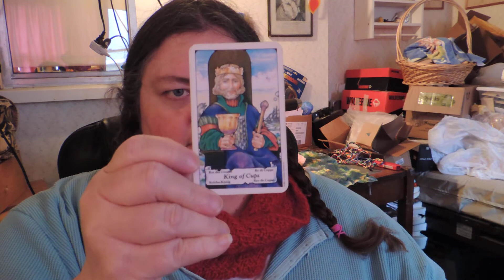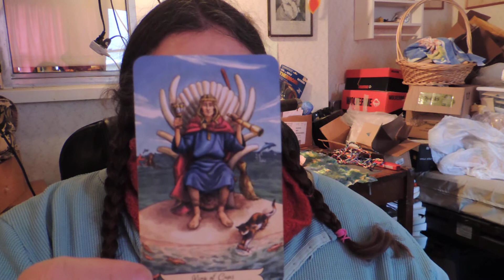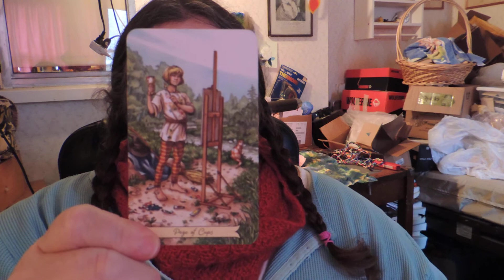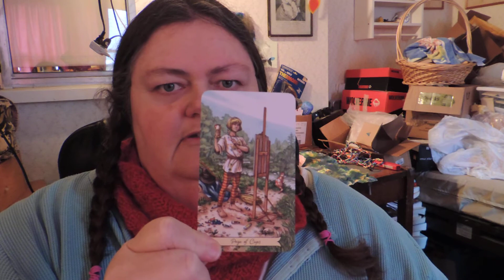MyersBriggsTarot VR to the Ms. Cheekiest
Plus check out my BasketChallengedrawing Video, to win one of FOUR FREE Readings.